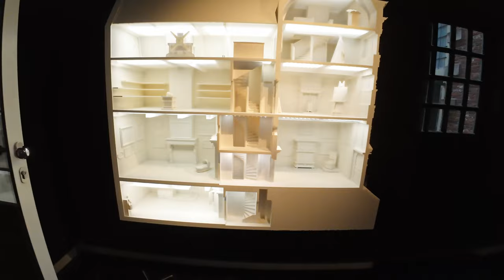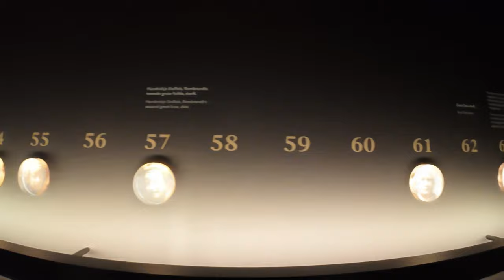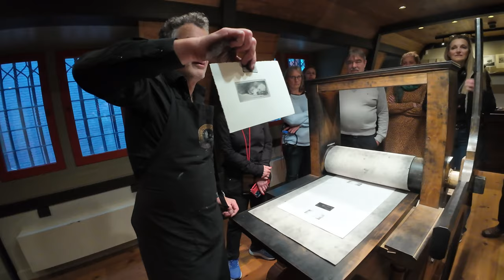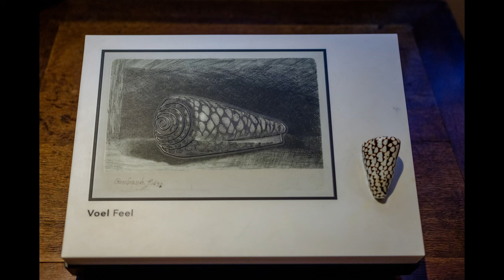Един ден в Амстердам - Рембранд къща музей / One day in Amsterdam - Rembrandt House Museum 10.2023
Част от разходката от Хага до Амстердам, посетихме музея къща на известният нидерландски художник Рембранд, смятан за един от най-великите в историята на европейското изкуство и за най-значимия в нидерландската история.
Предварително се прави резервацията, а обиколката отнема около час. Впечатляващи картини и интересни лекции се крият вътре. Определено си заслужаваше.
Shot by C3C0 with DJI Action 4 and Fujifilm